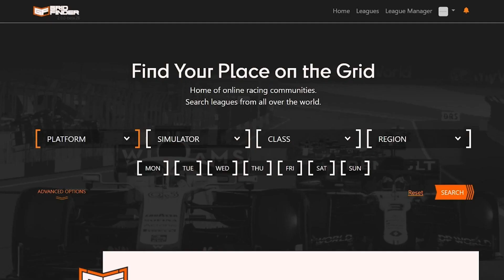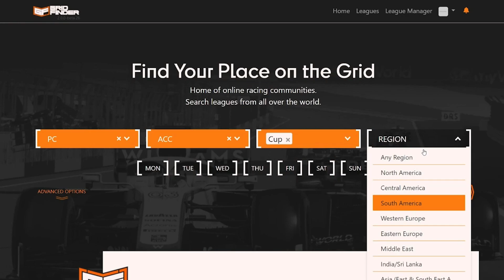Williams Manager Seb Hawkins on handling sim racers' career & family | Sim Sundays by Grid Finder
Listen to our Sim Racing Podcast - Sim Sundays!

Big thanks to Trak Racer for gifting us a TR160 rig for us to record the podcast in, that beast is sturdy as a rock!
Fancy joining us in our Grid Rival F1 fantasy league? to get involved!
Search over 1000 sim racing communities and join your next sim racing league
Join in with the community!